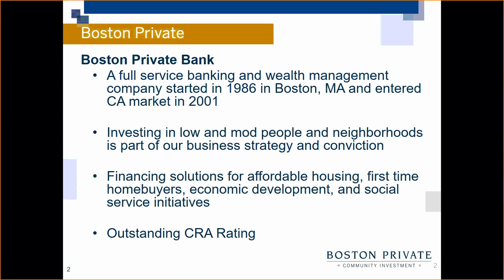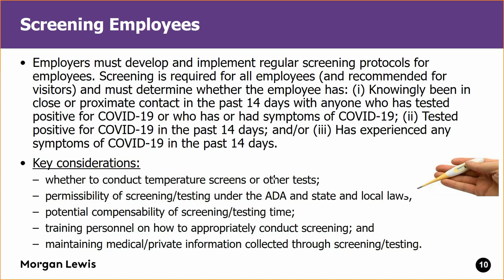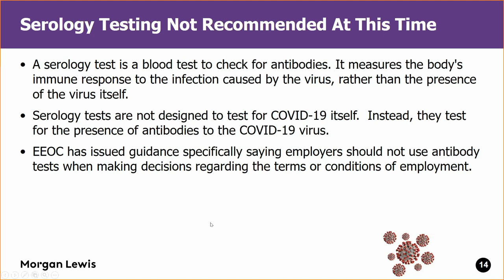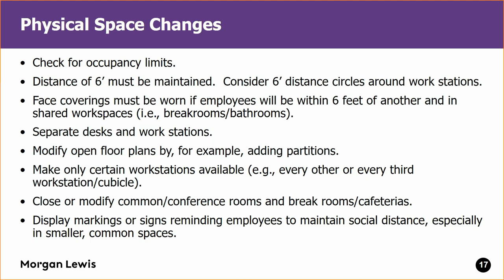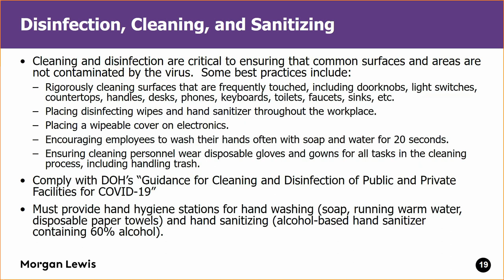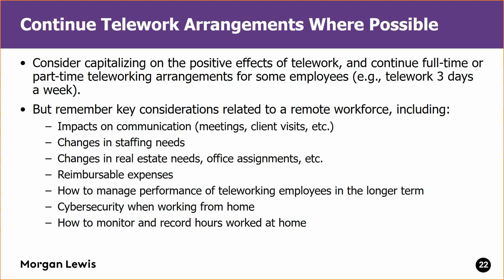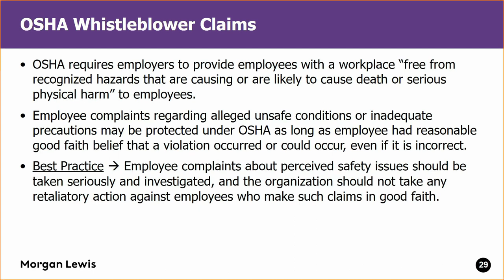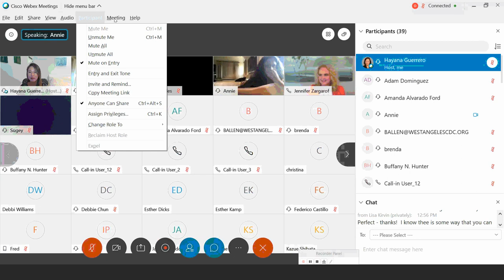Reopening the Workplace During COVID-19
Attorney Melinda Riechert discusses how nonprofit leaders and small business owners can get their workforces back to work safely.

Topics covered include:
- Policies, Procedures, and Training Best Practices: Workplace Screening, Social Distancing, PPE, and Sanitization
- High-Risk Employees and Accommodations
- Non-Employee Populations: Volunteers, Interns, Independent Contractors
COVID-19 Monitoring